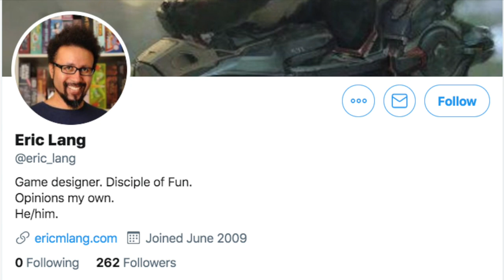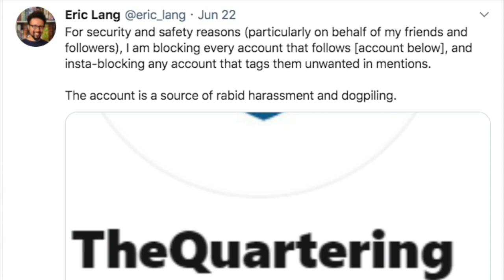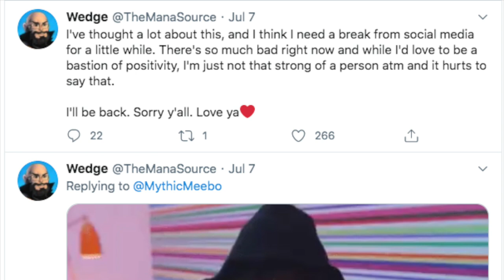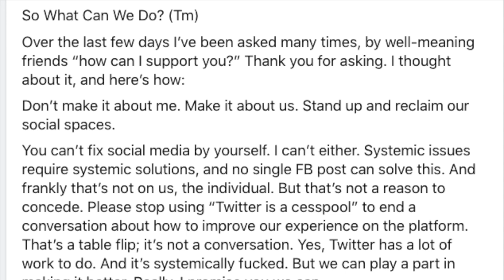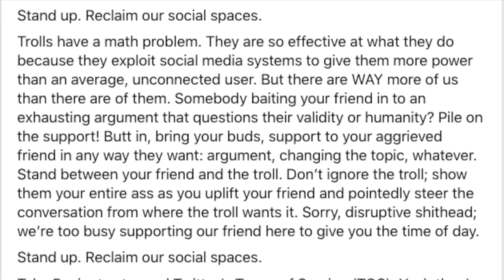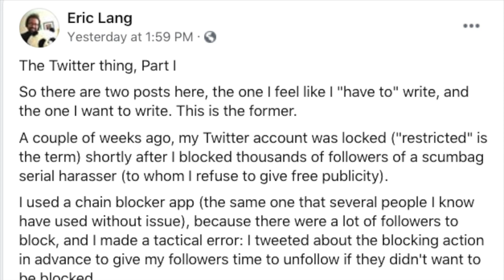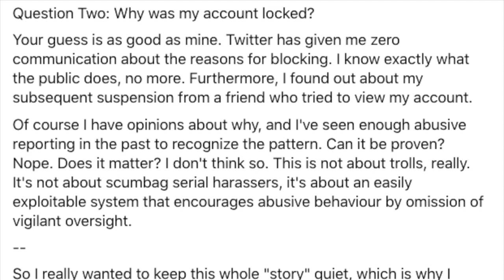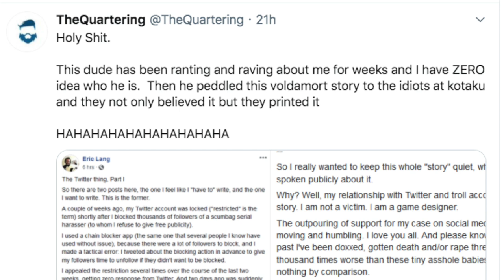How the Quartering Became the Villain of Magic the Gathering Will Shock You